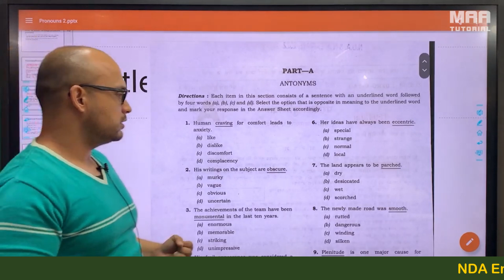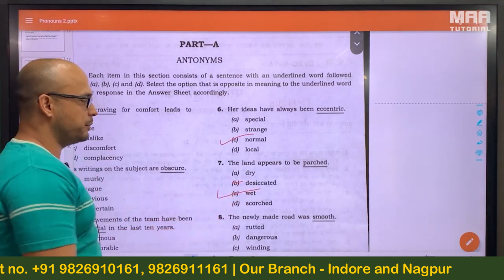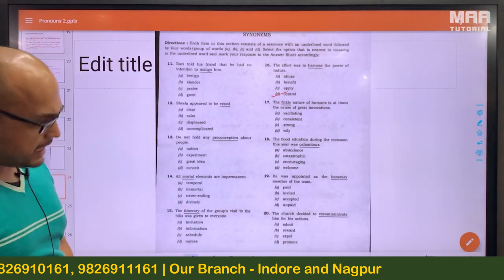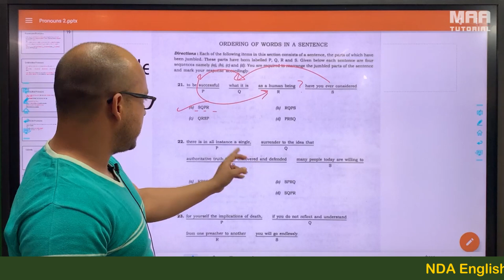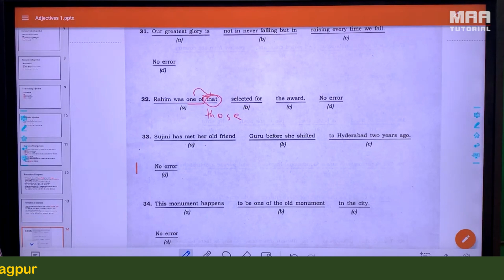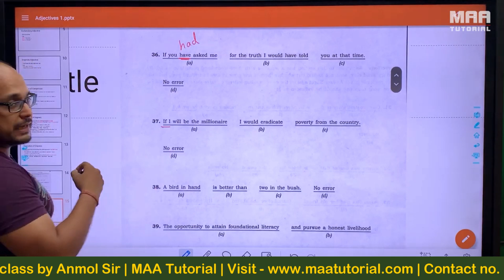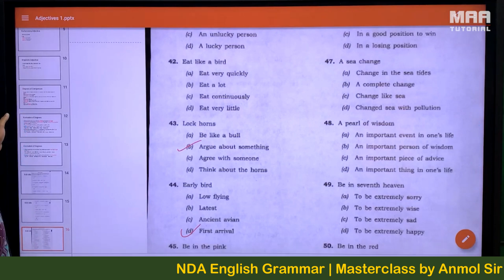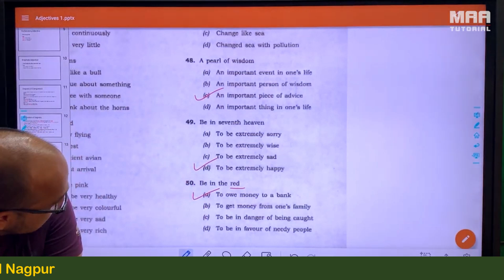English NDA Exam Paper II 2022 Analysis | Anmol Sir | Maa Tutorial